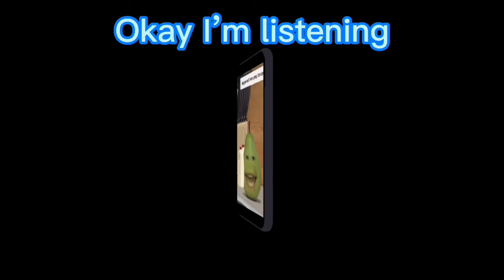The Egg Nog Challenge But Grapefruit Never Barfs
Wow!!!